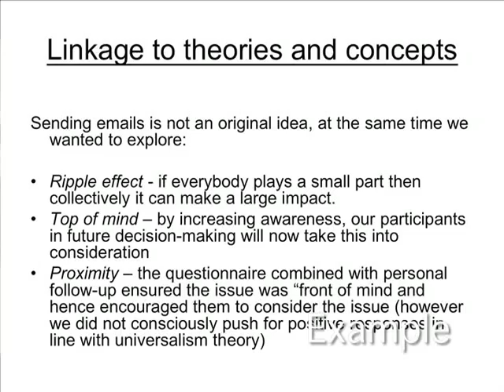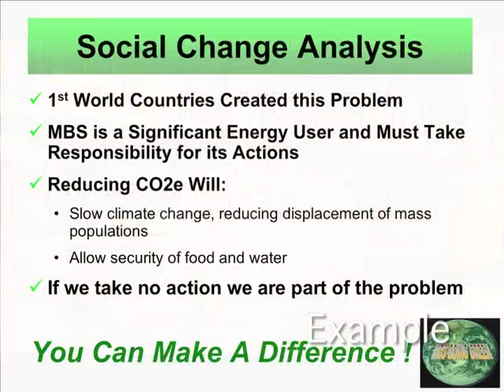Trinity College, Louise Gourlay Prize for Social Change (Hartman) Pt.2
Prof. Laura Hartman, former Gourlay Visiting Professor of Ethics in Business at Trinity College, University of Melbourne, describes the Louise Gourlay Prize for Social Change.